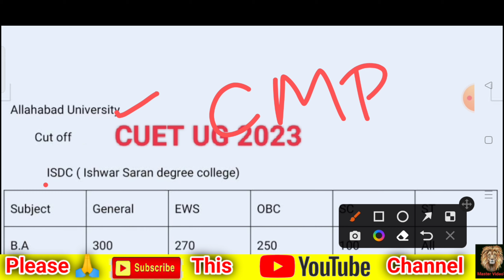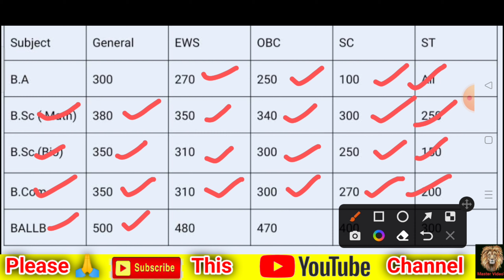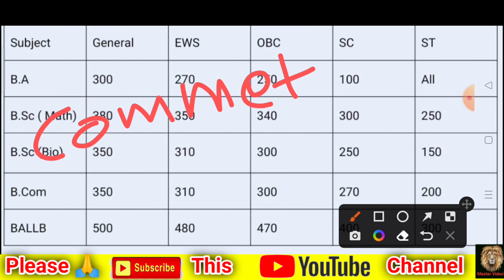Ishwar Saran Degree College All Categories Expected Cut Off 2023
Videos link -

examdate

cuet exam date 2023 cuet exam prepration classes

bhu pg

bhu ma entrance prepration 2023 bhu study capital

thestudycapital

cuet 2023 preparation,cuet 2023 prepration,cucet

combination list